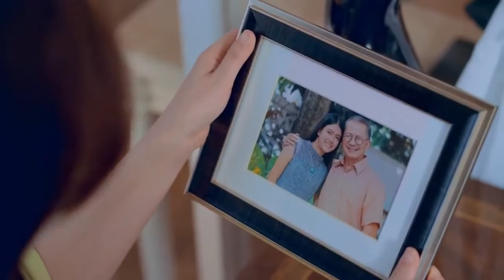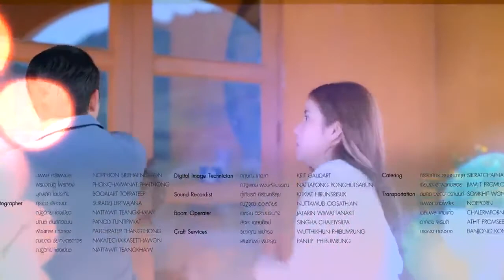INDOXXI My Girl 720HD eps 2